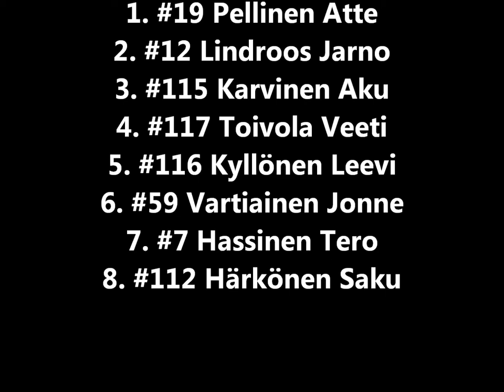XIX Vesannon OP JM 2015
Videolla nuorten keräilyerä & A-finaali.